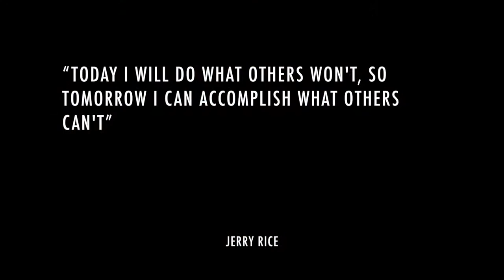Football Highlight Video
aw 7 on 7